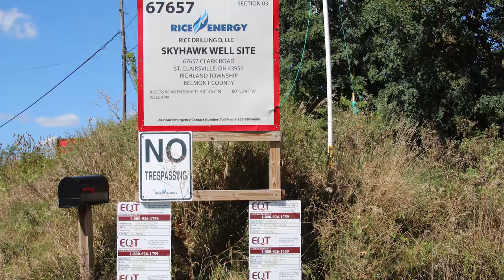EQT Skyhawk Well Site, Belmont County, OH (August 2019)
EQT
Skyhawk Well Site
Richland, Belmont County, OH
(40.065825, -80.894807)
Filmed 8/29/2019